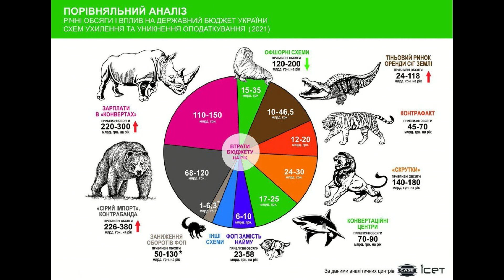Подарунки податкової, аналіз бюджету та шлях порятунку